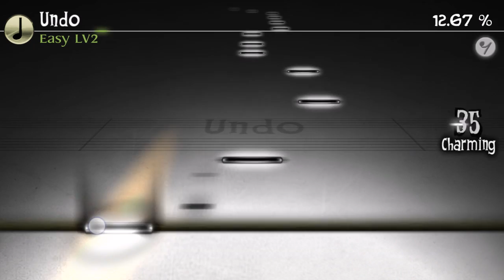Deemo - Undo - FULL COMBO - Android Gameplay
Do you know Deemo? Challenge me and be the next music hero! Game on!

See you in the future, Join The Game!!!